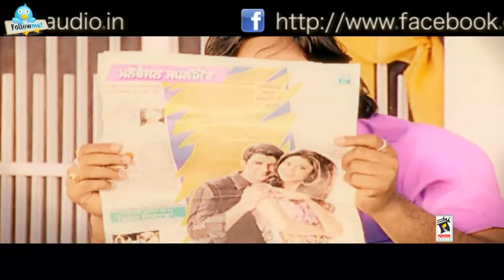New Punjabi Songs 2012 | TARAALA | MANINDER MANGA & SUDESH KUMARI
Song:- Taraala,
Singer:- Maninder Manga & Sudesh Kumari,
Album:- Lalkaara,
Lyrics:- Lakhwinder Mann,